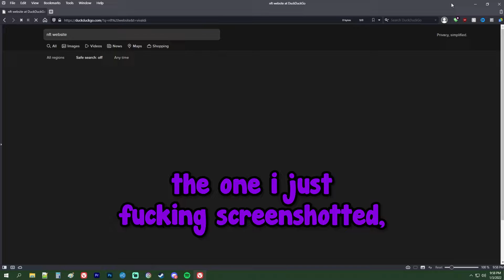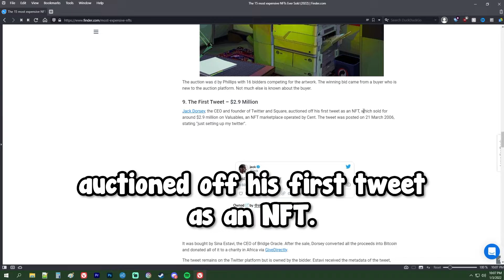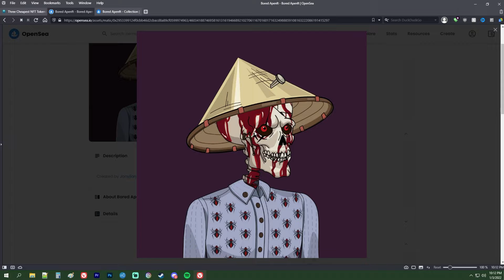i still don't understand NFTs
I still don't understand NFTs. How on earth is anyone willing to pay six digits for a picture!?

Regardless, here's some funny moments of NFT shopping with my friend Luke.
RETARDS
(Luke doesn't have a channel, what a gay baby.)